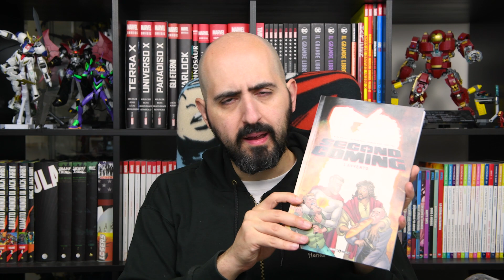Second Coming: quando Gesù viveva con Superman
Oggi parliamo di un fumetto piuttosto particolare edito da Cosmo
sostieni il canale acquistandolo su amazon

colazioneafumetti s03e16